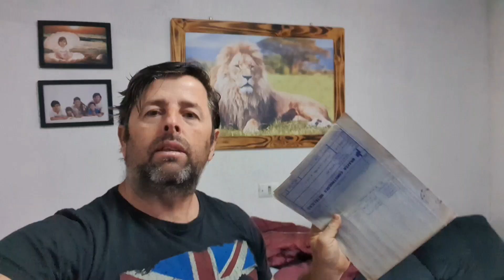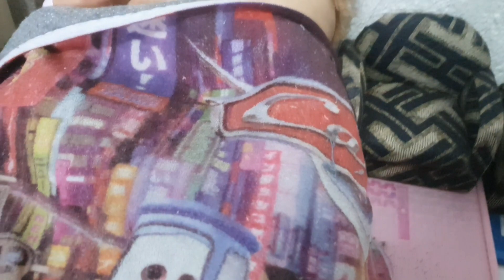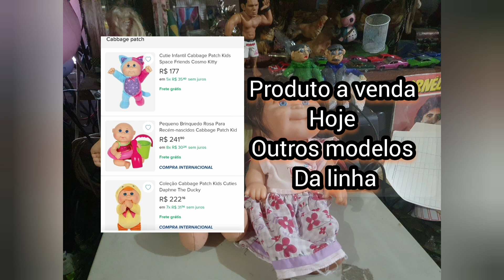Portalzinho foragido? descobri a verdade